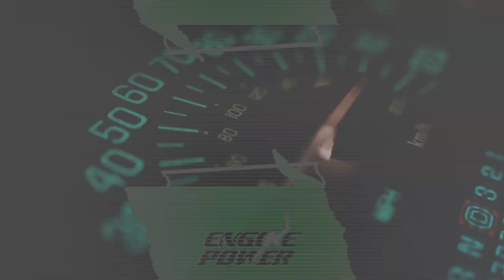Off Road 4x4 Famissis Rules Meteora Kalampaka city